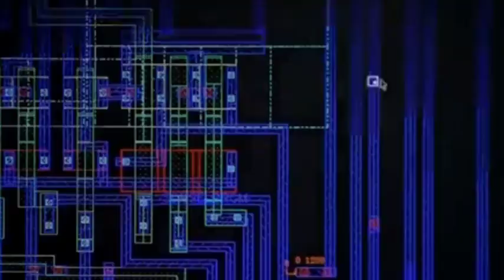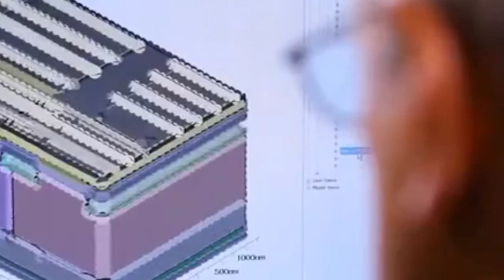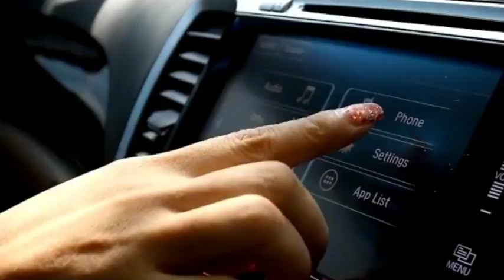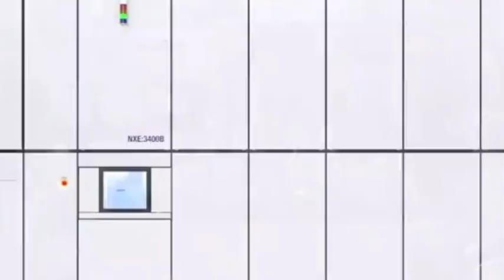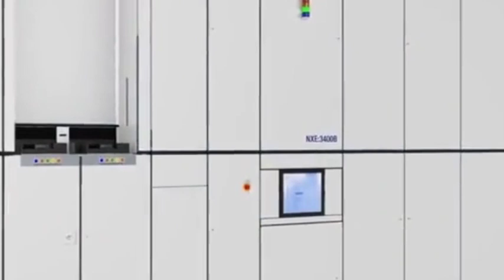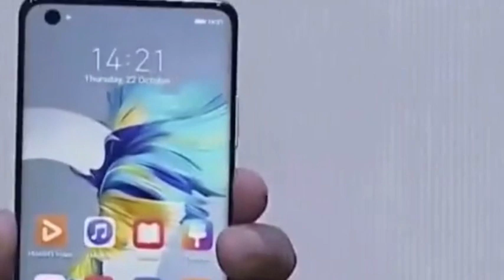China has successfully developed a tachyon chip, increasing the speed by 1,000 times.